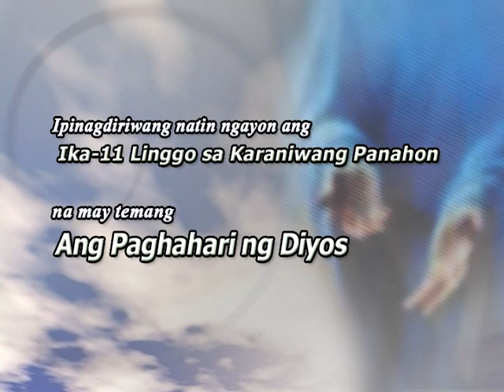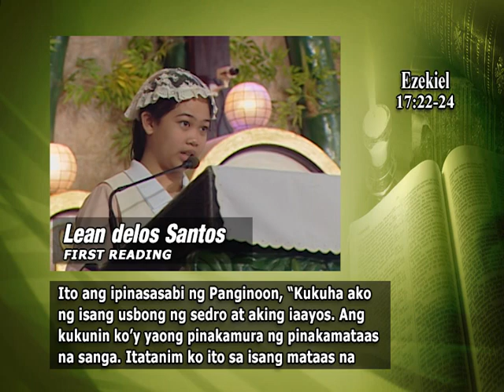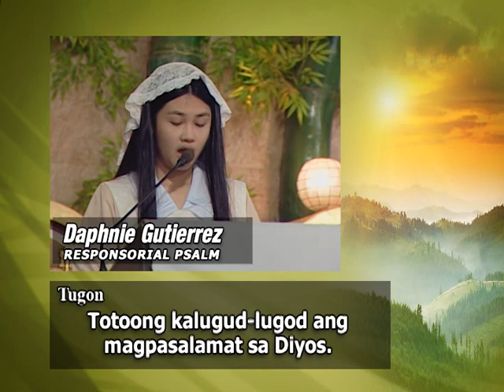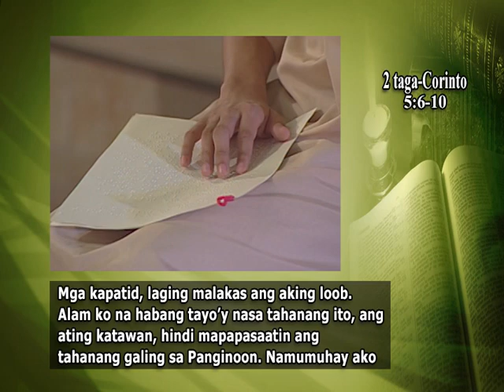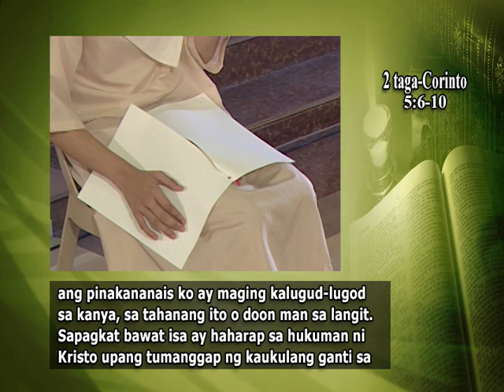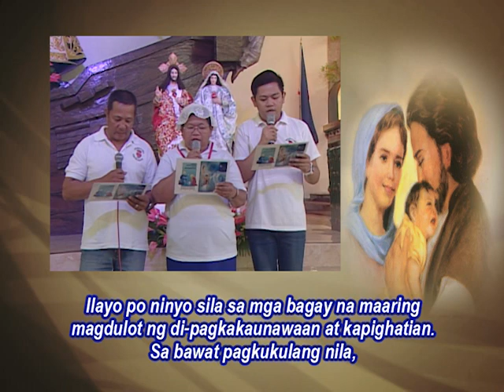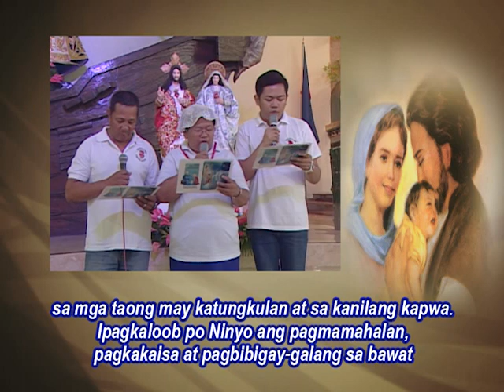2018 June 17 Sto Cristo & San Andres Kim Taegon, Lolomboy Bulacan